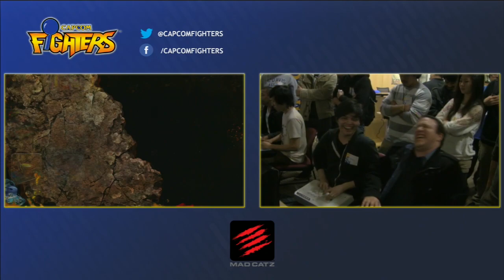SFxTK: EG PR Balrog vs EG Ricky Ortiz - SF x TK Capcom Community Event - Grand Finals